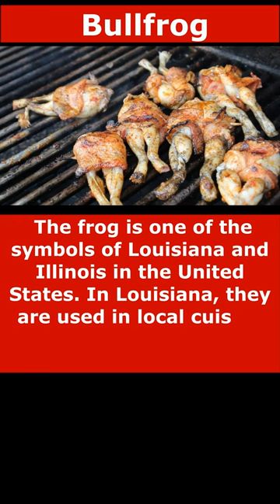bullfrog shorts frog bullfrog bullfrog frog animals hornedfrog bullfrog bullfrog billyfrog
This clip presents the story of the large African bullfrog. The footage switches to the bullfrog that resides in this vicinity. It is large and powerful, with huge hind legs and a long tongue ready to grab its prey with an arrow. The video demonstrates some of the physical features of this frog. It is capable of jumping incredible distances, overcoming large obstacles in its path. Also shown are its strong legs, which help it land after each jump. The video then talks about the bullfrog's diet. Its main diet consists of insects, birds and small rodents. It shows how the frog uses its long tongue to catch its prey instantly. In summary, the video about the African Bullfrog presents us the life and habits of this amazing creature, and demonstrates its strong traits and unique behavior in the wild.